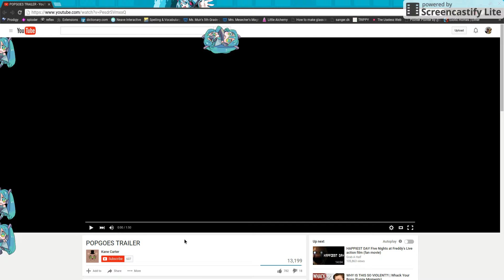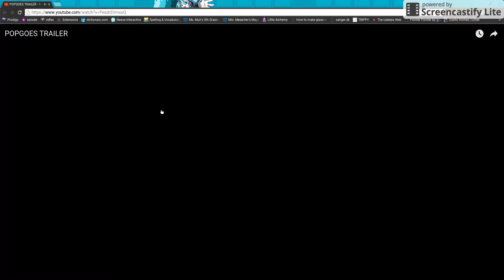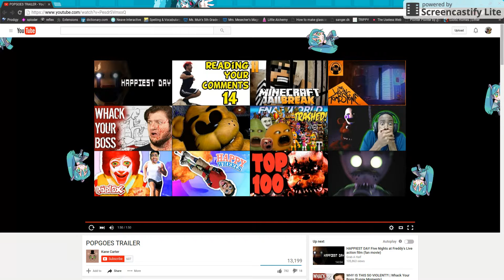(warning: bad quality!) Popgoes Trailer reaction l save bonnie..?